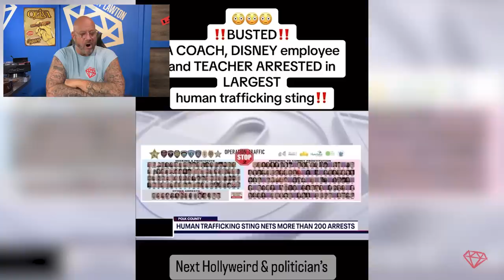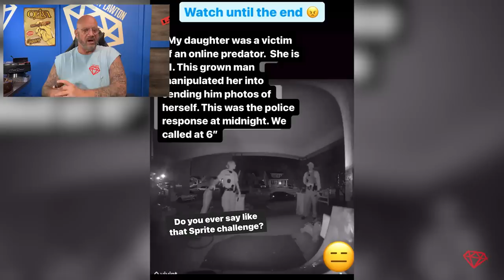Ex-Con Reacts to Prison Videos Sent by Fans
Get ready for laughs as Larry reacts to a series of prison videos. Watch him share his candid thoughts, clever commentary, and plenty of humor while delving into the world behind bars.